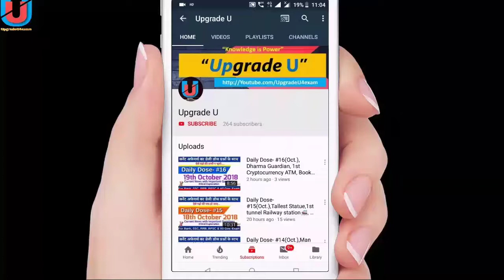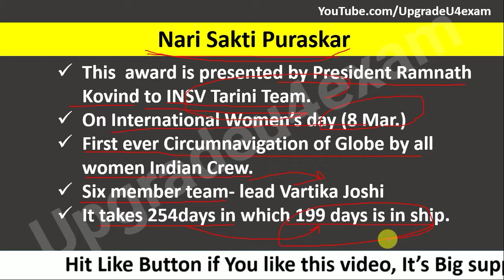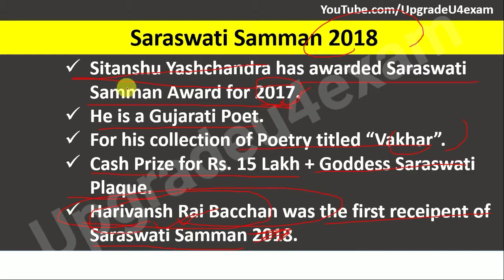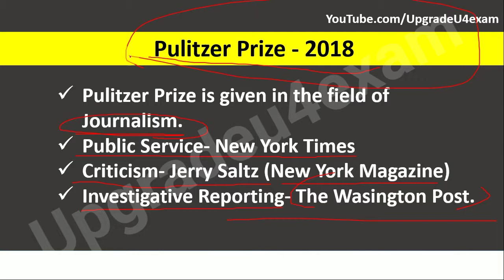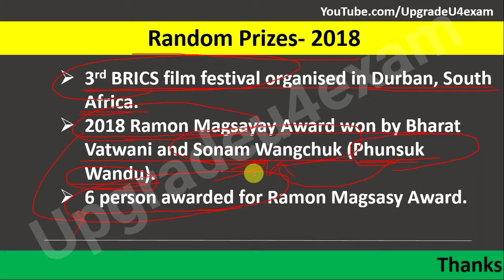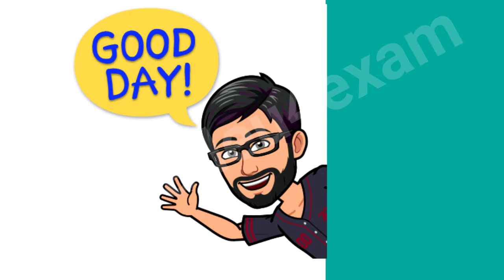All Awards and Prizes 2018🏆| Jan.to Till Now 2018 (Part- #3) | Complete List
Namaskar Doston,
Aaj hum is video me le kr aaye hai January se December tak k puri prizes aur awards ki puri list...2018...aane wale sabhi prizes Ko bhi hum isi series k andar dekhenge...

👉 Saraswati Samman 2018
👉 Nari Sakti Award 2018
👉 Pulitzer Prize 2018
👉 Magsaysay Award 2k18
👉 Parliamentary Award

Umeed krte hai aapko hamara ye Video pasand aayega..